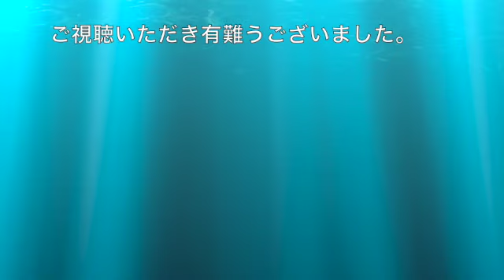沖縄民謡 『砂辺の浜』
このビデオは 砂辺の浜